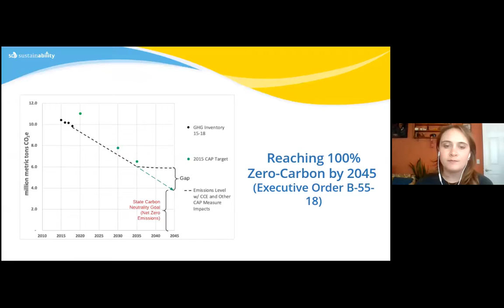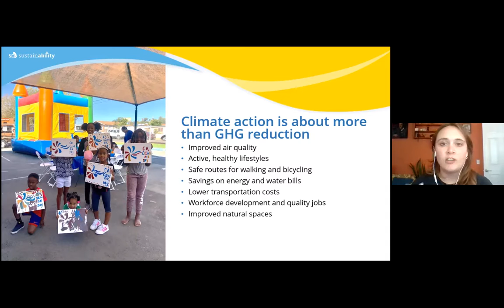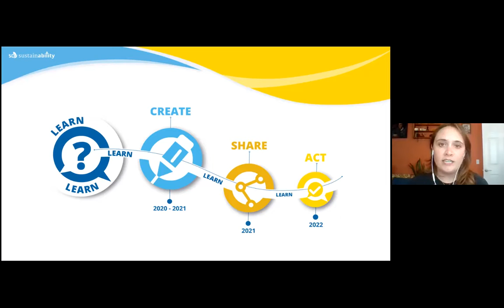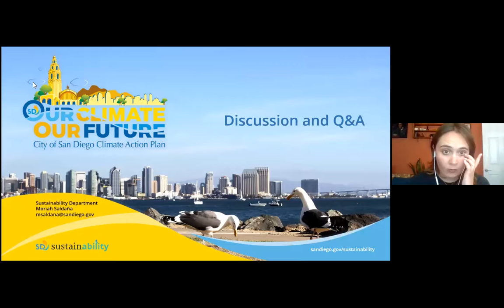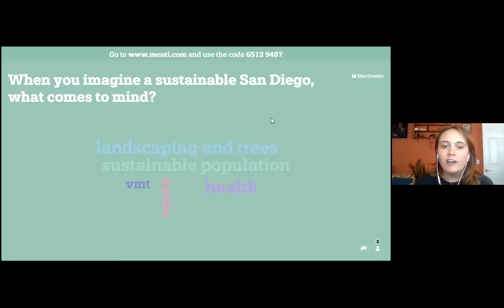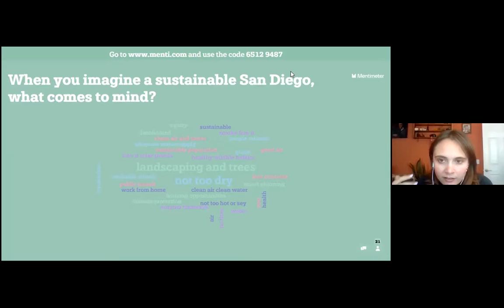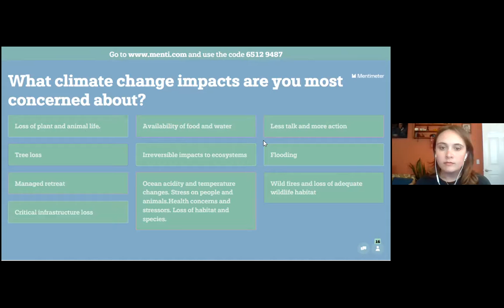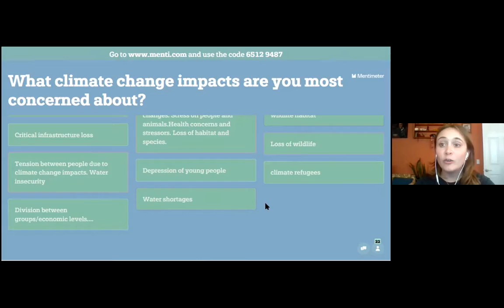STAY COOL July 8 2021 Webinar: Our Climate, Our Future w/ Moriah Saldaña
NOTE: the first five minutes of this presentation are missing in the video recording.

The City of San Diego recently launched Our Climate, Our Future to kick off a process for expanding the vision for climate action in San Diego. In this recording, our Speaker, Moriah Saldaña, Climate Action Plan Program Coordinator for the City's Sustainability Department, highlights the accomplishments of the Climate Action Plan thus far and shares more about Our Climate, Our Future.